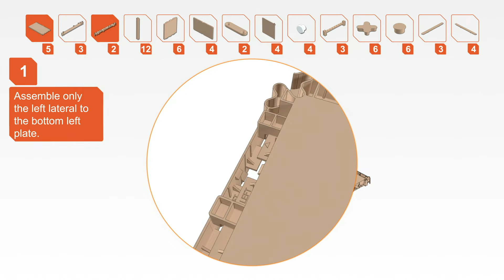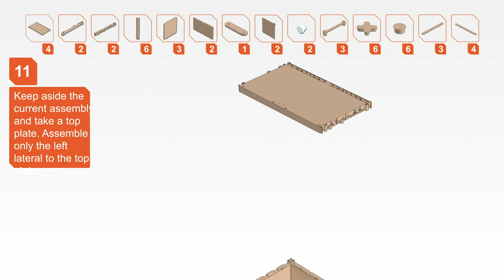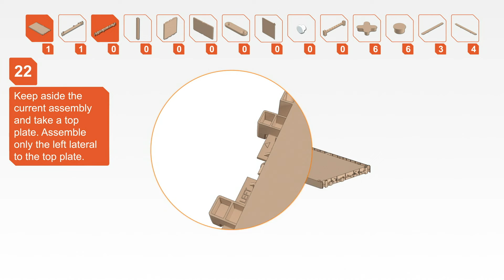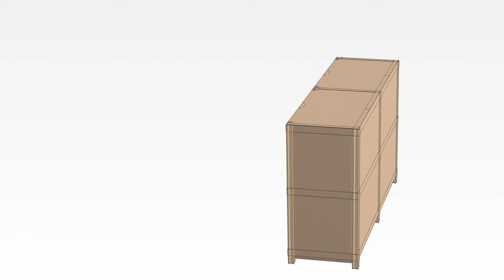Flo S6 - Assembly Instructions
Assembling instructions for FLO S6 pack.